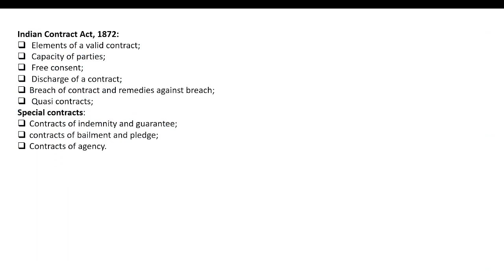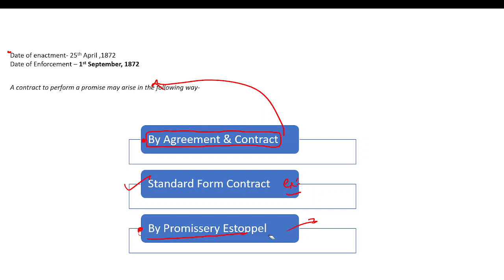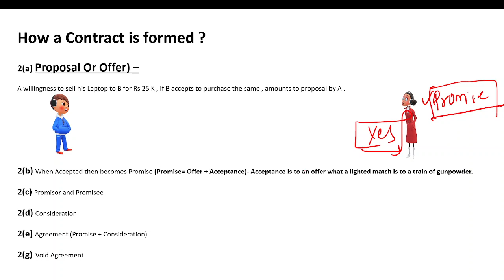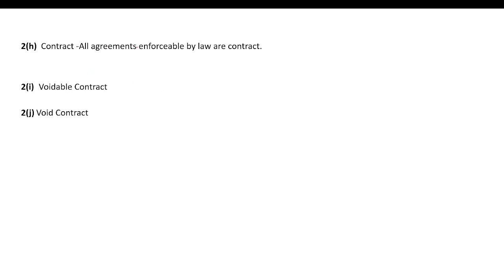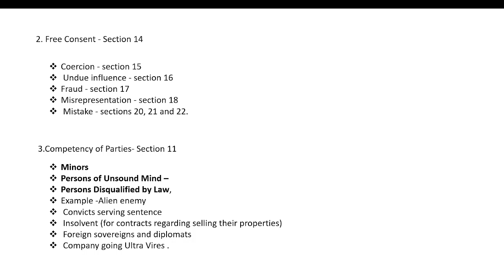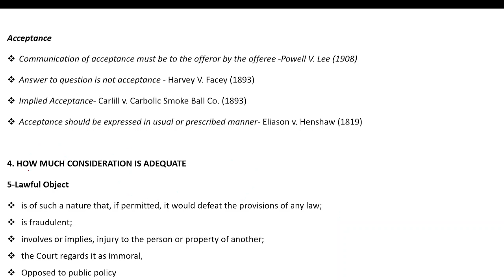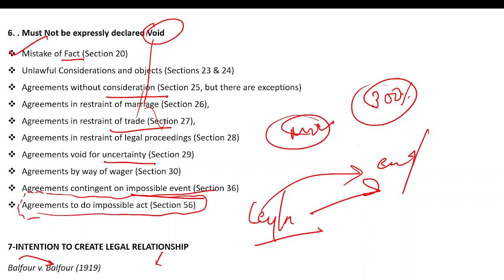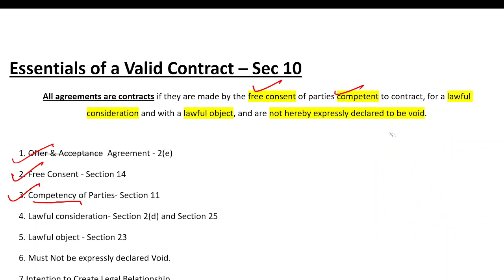Essential of Valid Contract || Indian Contract Act 1872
Important case laws –